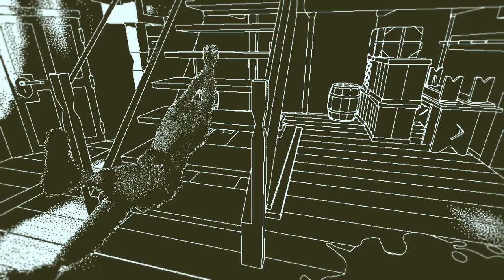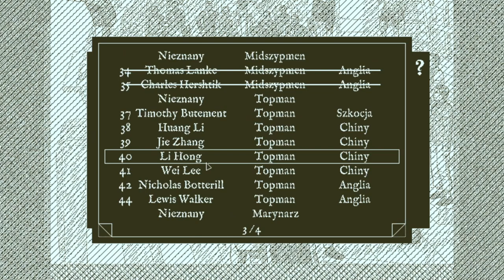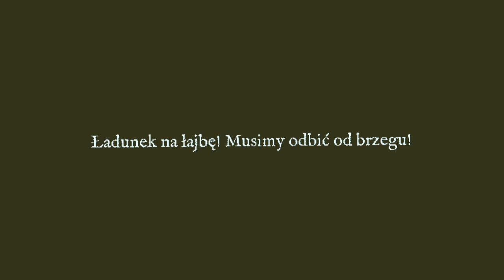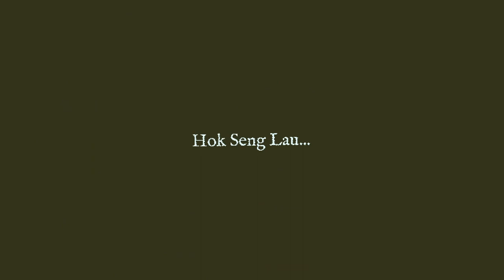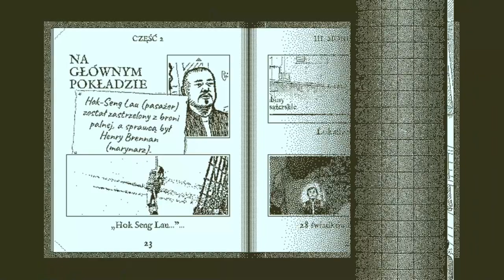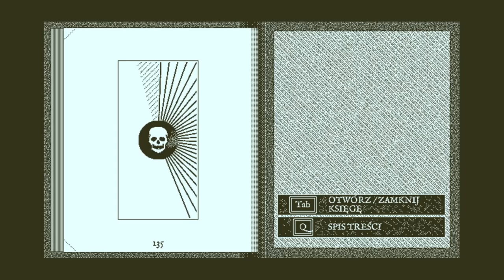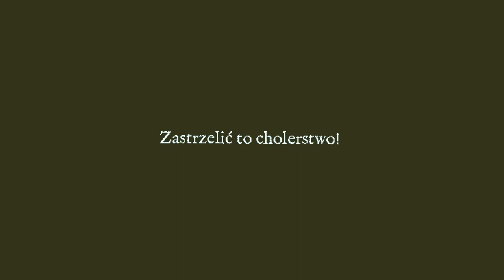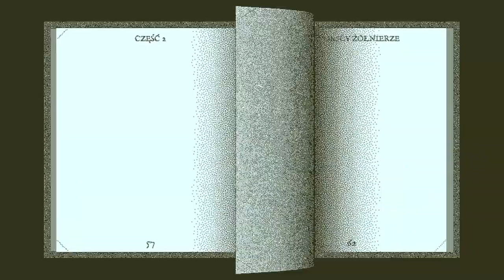Zagrajmy w Return of the Obra Dinn odc 4 - KRABOPAJĄKI?!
W tym odcinku poznaje losy załogi opisane w rozdziałach Morderstwo i częściowo w rozdziale Morscy Żołnierze.

Return of the Obra Dinn to detektywistyczna przygodówka rozgrywana z perspektywy pierwszoosobowej. Produkcję opracował Lucas Pope, czyli twórca m.in Papers, Please i The Republia Times.

Tytułowy Obra Dinn to potężny statek handlowy, który w 1802 roku wyruszył z londyńskiego portu na długi rejs do Azji z dwustoma tonami cennych towarów na pokładzie. Miał dotrzeć do Przylądka Dobrej Nadziei w ciągu sześciu miesięcy, a następnie kontynuować dalej swoją podróż. Niestety, nigdy nie dopłynął do tego punktu i po krótkich poszukiwaniach frachtowiec uznano za zaginiony. Ku zaskoczeniu wszystkich, sześć lat później, 14 października 1808 roku, Obra Dinn zawinął do portu w Londynie. Jego żagle były uszkodzone, a na pokładzie nie było żywej duszy. Gracze wcielają się w agenta ubezpieczeniowego pracującego dla Kompanii Wschodnioindyjskiej. Bohater musi dostać się na statek i ustalić, co tak naprawdę się wydarzyło. Kluczową rolę w odkrywaniu prawdy odgrywa dziennik kapitana, który najpierw trzeba jednak odszukać.

Scenariusz jest klasyczną opowieścią detektywistyczną, w której powoli odkrywamy kolejne fragmenty układanki i przy odrobinie wysiłku możliwe jest wydedukowanie prawdy zanim zrobi to główny bohater. Gra jest przygodówką, więc testowany jest przede wszystkim nasz spryt, a zabawa polega głównie na eksplorowaniu pokładu statku i rozwiązywaniu łamigłówek. Same zagadki nie przypominają jednak standardowych dla tego gatunku, polegających na zbieraniu przedmiotów i wykorzystywania ich na elementach otoczenia - zajmujemy się szukaniem śladów oraz zestawianiem ich z zapisami w dzienniku kapitana, co pozwala nam ustalić prawdę.

Return of the Obra Dinn jest projektem odmiennym od wcześniejszych tytułów Lucasa Pope'a. Zabrakło w nim kontekstu politycznego, a mechanizmy rozgrywki są bardziej tradycyjne. Autor nie zrezygnował z ciekawych eksperymentów, tyle że tutaj obejmują one sposób opowiadania fabuły i generowania grafiki. Oprawa wizualna wykonana została w 3D, co pozwala na swobodną eksplorację statku. Jednocześnie jednak autor postawił na pełen pikseli czarno-biały styl, skutecznie naśladujący wygląd wczesnych gier z komputera Apple II.